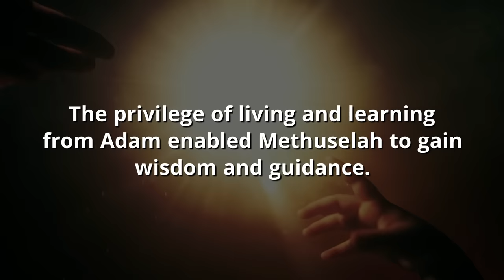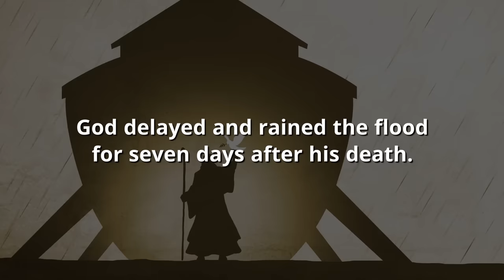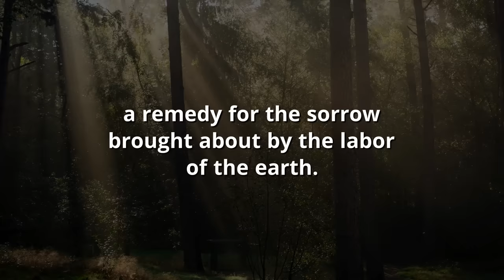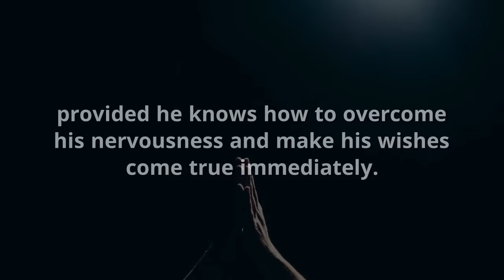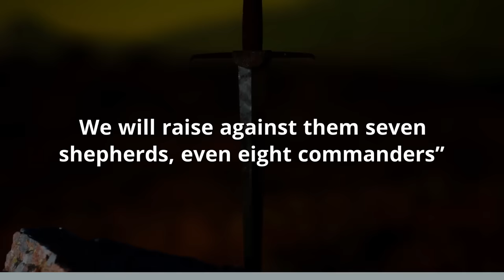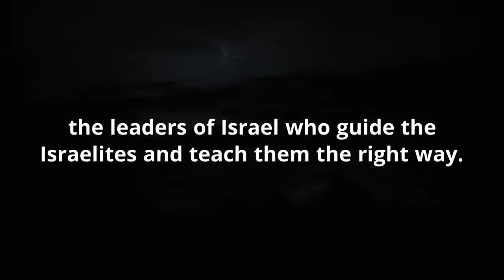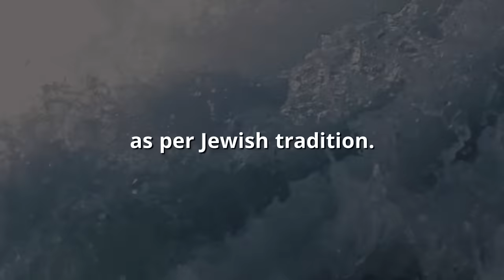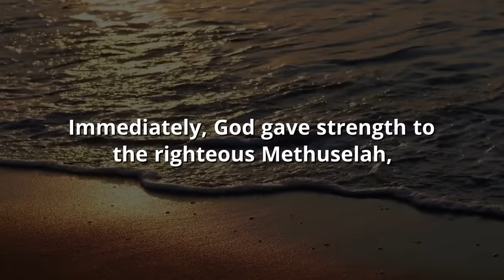Methuselah: Why God Waited for Him & He Killed 900000 Demons.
The story of Methuselah, the son of Enoch, who lived 969 years and with the blessing of God, killed 900,000 demons in one blow with his special sword, the story of the person who lived the longest in human history.

Thank you for joining us on this journey to uncover the inspiring histories of our past.